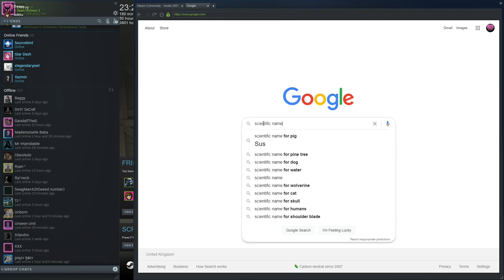The scientific name for a pig